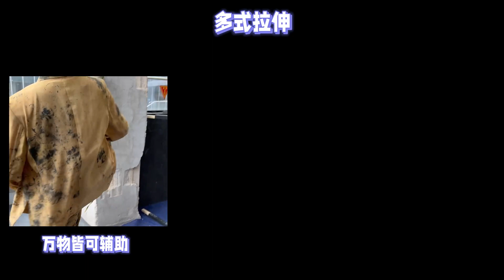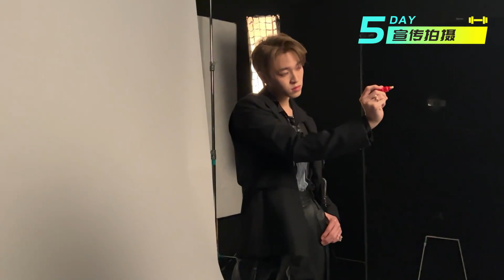Great Dance Crew Season II SANTA Vlog “Behind the Tea~" 赞多了不起舞社2 花絮！ | INTO1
赞多国风舞台幕后vlog# 饮一杯 口齿留香 岁月静好 【请】 练习也很顺利 一天几个小时就OK的。不愧是我的好朋友 马师 谢谢你给我很好的作品！给我机会学习没学过的茶道文化。特别喜欢很有意思的。 以后我喝茶的时候 也会想到这个作品。 大家也放松的喝一杯茶吧！请 ​

Just for Entertainment Use
サンタ、ซานตะ อูโนะ、宇野賛多、Tán Đa、우노 산타、Zanduo、Zan Duo

INTO1其他成员：刘宇Liu Yu、力丸Rikimaru、米卡Mika、高卿尘Nine、林墨Lin Mo、伯远Bo Yuan、张嘉元Zhang Jiayuan、尹浩宇Patrick、周柯宇Daniel、刘彰AK